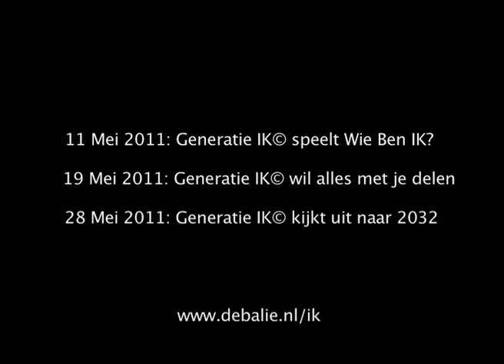Generatie IK© spreekt voor zich (april 2011)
afl. 1: IK© is Uniek - met o.a. Frits Spangenberg & Mei Li Vos

Kan Generatie IK© in een hokje worden gestopt of zijn ze zo uniek als ze graag willen geloven? In het eerste programma uit de reeks Generatie IK© bespreken we heersende opvattingen en vooroordelen over generatie IK©. We stellen het denken in generaties ter discussie met 'generatie orakel' Henk Becker en onderzoeken de zogenaamde 'clash of generations' met o.a. X-er Mei Li Vos. Zes generatie IK©ers doen een boekje open over hun leven, dromen en verwachtingen. Het publiek discussieert volop mee door middel van stemkastjes.